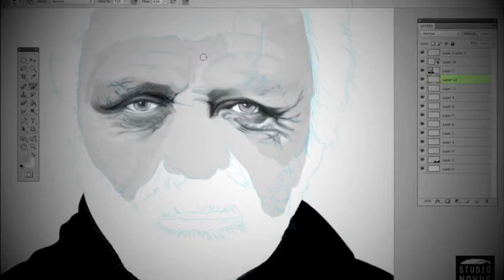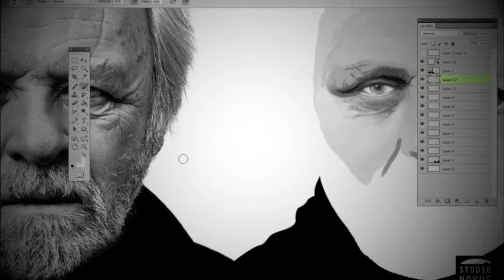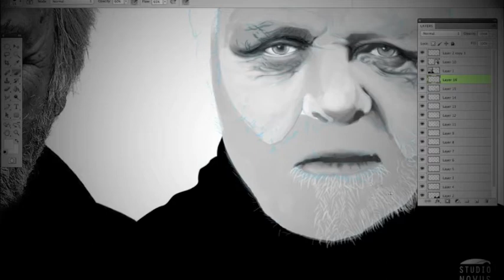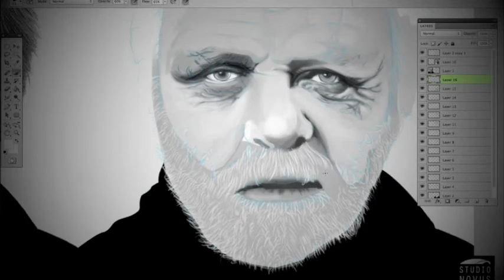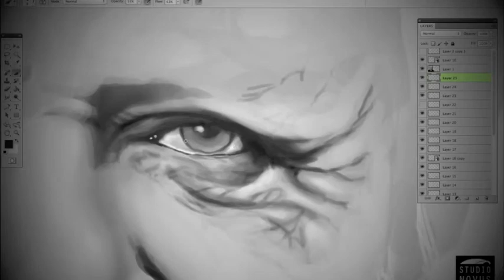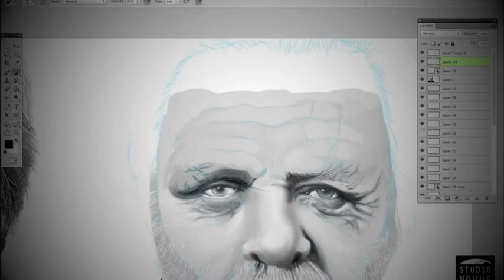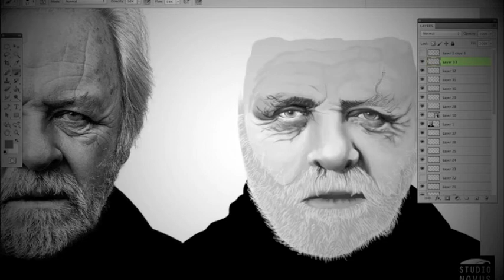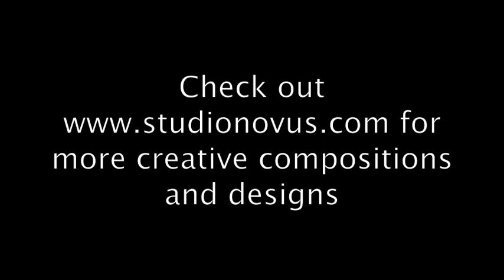Anthony Hopkins Time Lapse Part 2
illustration and Graphic design company
2013

Photograph by: Andy Gotts

Song: Anger (electronica podcast)
Podcast date: Thursday, Dec 2, 2010